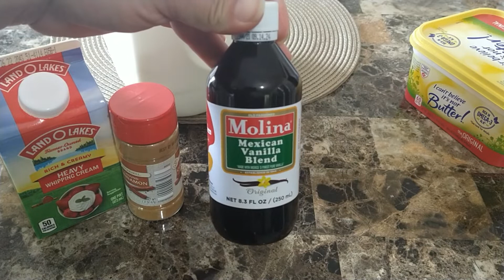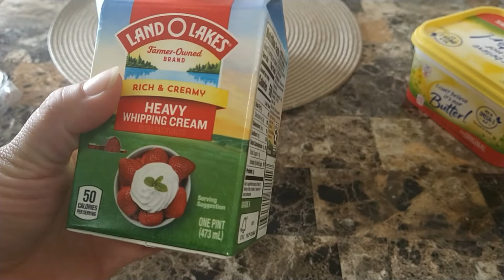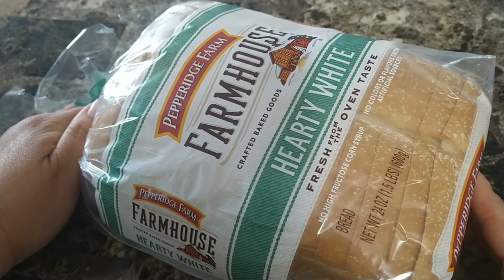Rollitos de tostadas francesas "French toast Roll Ups"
french toast roll ups.